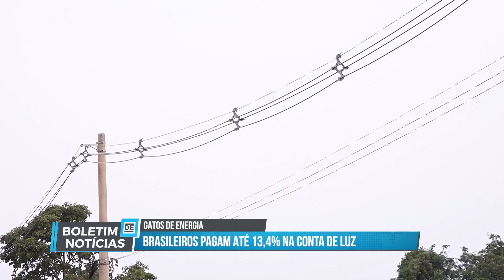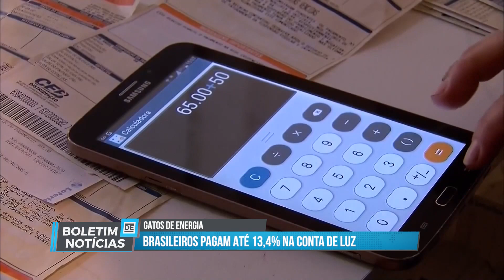Boletim de Notícias - Brasileiros pagam até 13,4% na conta de luz por conta de furtos de energia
Brasileiros pagam até 13,4% na conta de luz por conta de furtos de energia